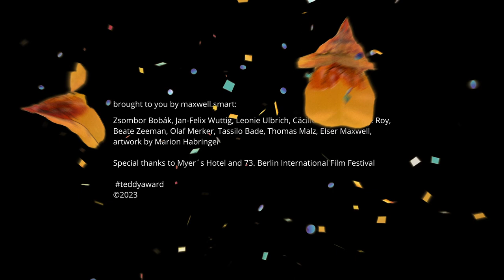Interview with Vuk Lungulov Klotz, director "MUTT"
Jan Felix Wuttig in conversation with Vuk Lungulov Klotzabout the film "MUTT"
“I'm fine with it.” – “Yeah, well, I am not.” After transitioning, it seemed easier for Feña to simply cut all ties with his past. Dealing with the changes was painful enough, let alone his family’s reaction. But when Feña runs into an ex-boyfriend, receives an unexpected visit from his little sister and finds his Chilean father trying to reconnect with him, their lives are suddenly once again intertwined. Compassionate, intimate and frank, Vuk Lungulov-Klotz’s debut feature film explores the complex challenge of being trans and trying to reconcile the past with the present.